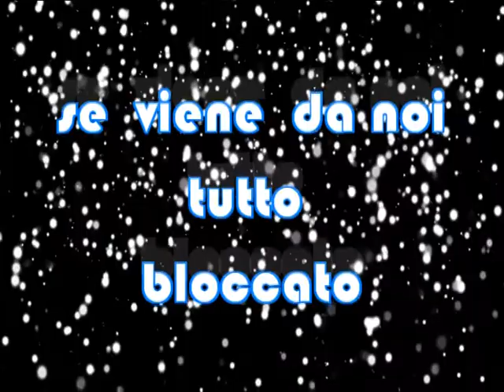NEVICATA 2009 ANDORRA...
andorra in inverno